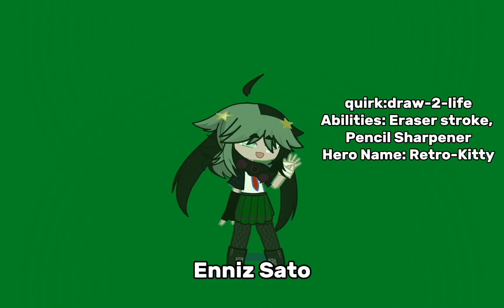choose ur character!||GACHA✨️✨️